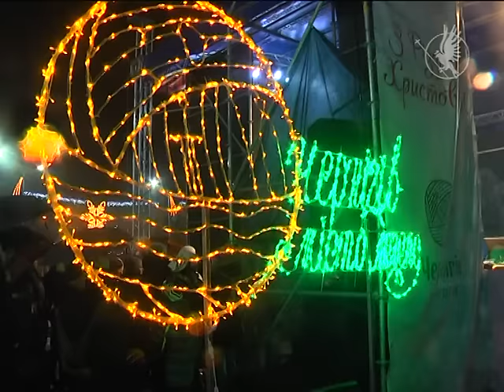Новий рік у Чернігові | Телеканал Новий Чернігів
На Красній площі Чернігова вже розпочався монтаж головної ялинки. А що чекати місту на новорічні свята?